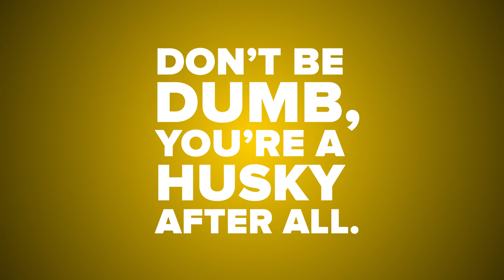You’re A Husky After All - Angus Athletics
Safety Tips for Winter Carnival at Michigan Tech